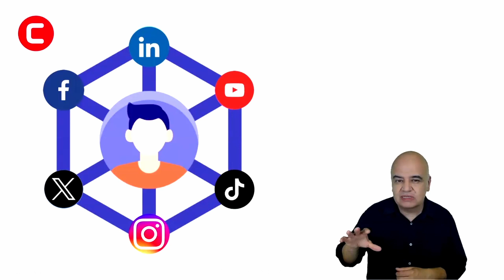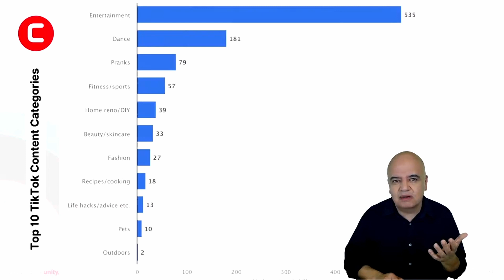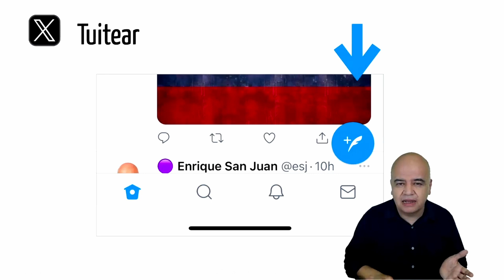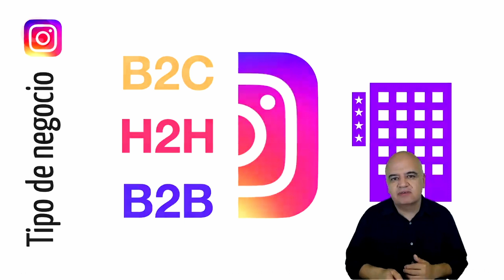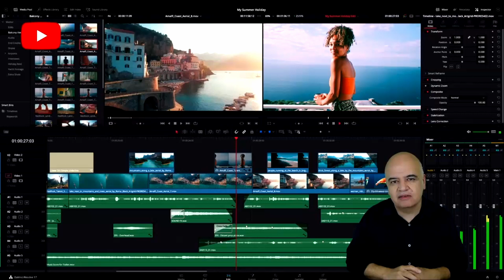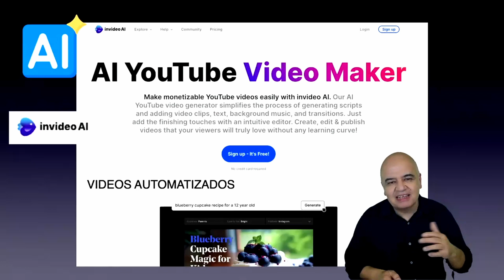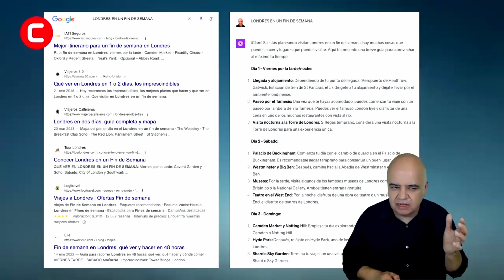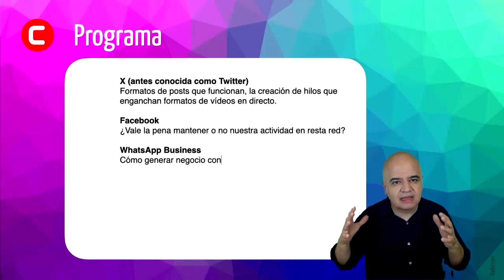Cómo gestionar las Redes Sociales en tiempos de IA con Enrique San Juan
¿Community Management en 2024? Todo un reto. Al desafío de identificar las redes que funcionan y las características más efectivas a la hora de generar contenido y conectar con el público objetivo se suma ahora el impacto de la Inteligencia Artificial (IA). Un desafío mayúsculo que se puede superar con éxito.

Esta sesión gratuita , descubriremos:
- Los formatos y tipos de contenido que funcionan y no funcionan
- El SEO en tiempos de Inteligencia Artificial

Presentada por Enrique San Juan, experto en IA para los negocios y comunicación digital estratégica.